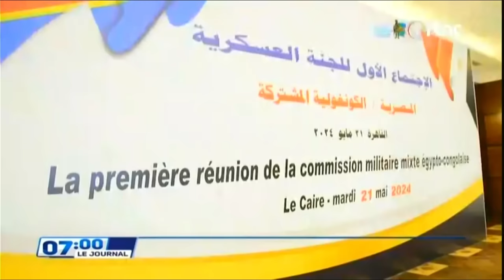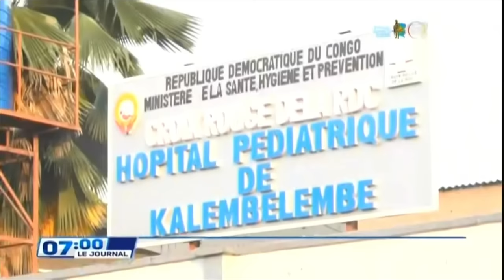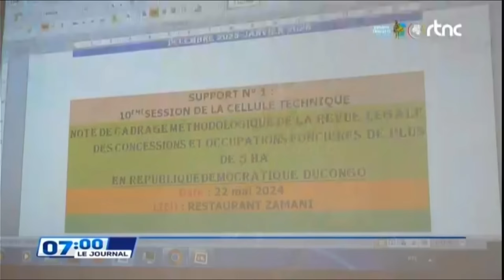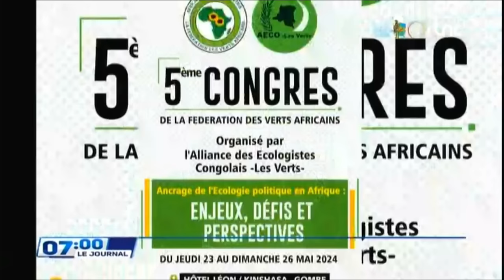🔴RDC : SUIVEZ LE GRAND JOURNAL DE CE JEUDI LE 23.05.2024 RTNC EDITION 07H00